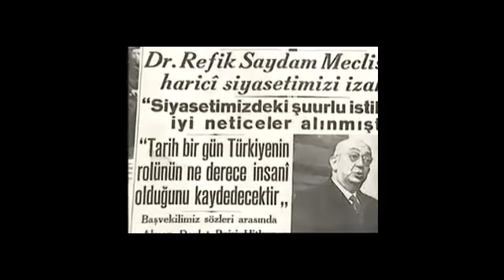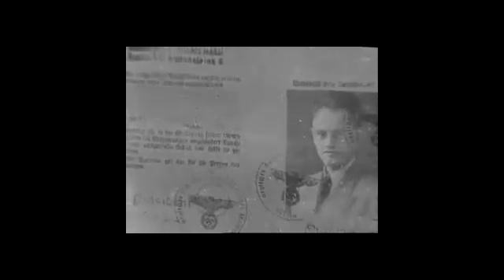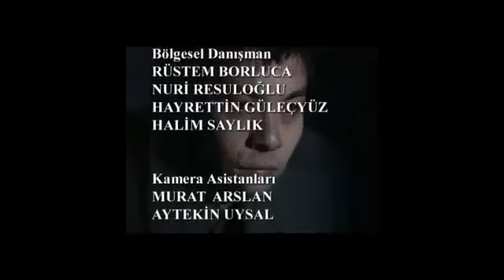Gamalı Haç ve Kızıl Yıldız Arasında (Belgesel) - Bölüm 4/8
Nazilerin ve Sovyetlerin arasında acı çeken Türklerin anlatıldığı Gamalı Haç ve Kızıl Yıldız Arasında adlı belgeseldir.